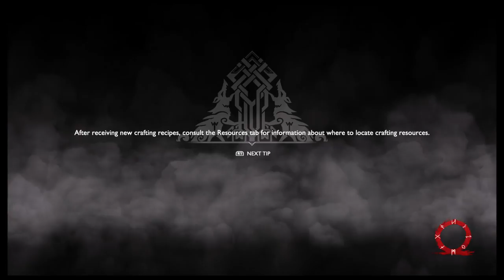God of War part 15